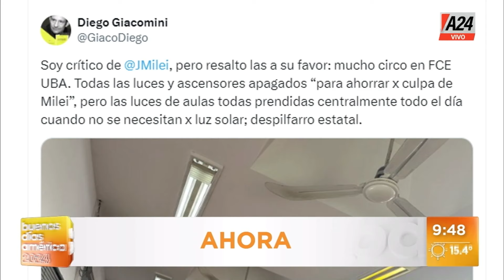🔴 Abrazo simbólico al Hospital de Clínicas de la UBA: corte y tensión entre médicos y la Policía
👉 Manifestantes intentaban cortar la Avenida Córdoba, en las inmediaciones del centro de salud, en reclamo de la crisis presupuestaria de la UBA como resultado de la no actualización de las partidas presupuestarias por parte del Gobierno.

"Estamos defendiendo nuestra fuente de trabajo"